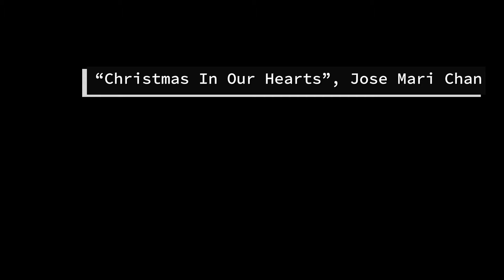PARODY COVER: CoViD Christmas (Christmas in Our Hearts)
This is a parody of Jose Mari Chan's 'Christmas in Our Hearts' with lyrics related to CoViD-19.